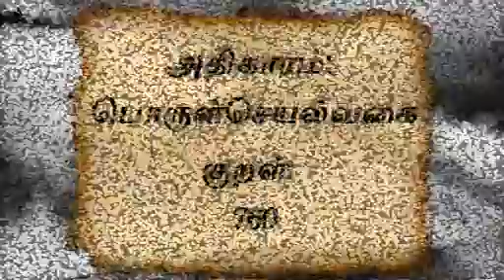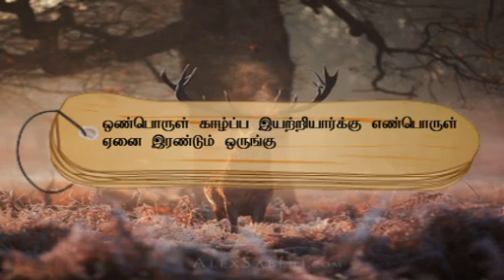குறள் எண்- 760, அதிகாரம்- பொருள்செயல்வகை: "திருக்குறளோடு நாம்"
ஒண்பொருள் காழ்ப்ப இயற்றியார்க்கு எண்பொருள்
ஏனை இரண்டும் ஒருங்கு.